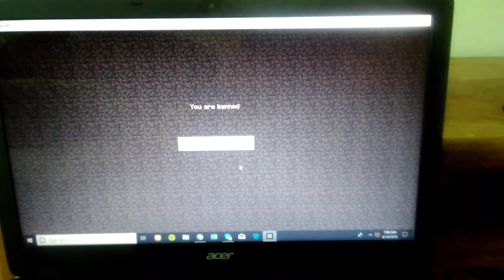I'm Banned from mythicstar😊😟😟😟😟😟😟